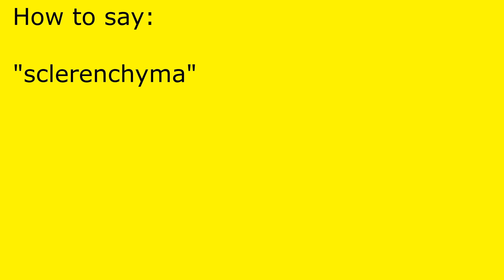How to pronounce sclerenchyma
sclerenchyma pronunciation.